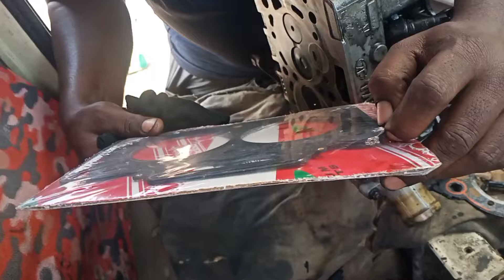Tata Ace Bar Bar head gasket jal jat hai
टाटा एस बार बार हेड गॅस किट खराब हो जाता है क्या
छोटा हत्ती हेड गॅस किट खराब जलदी कियु होता हे
Tata Ace head khrab hone ke baad bhi ek sarvice le sakte
Tata Ace pani bahar nikal dabe se to samja lena ki head gasket jal chuka hai
sirf head gasket change kaise kare
steel head gasket change kaise kare